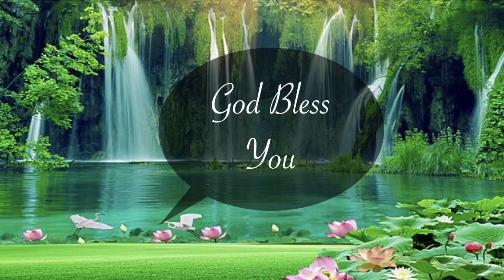Will the church be ready for the Lords return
Challenging message on the state of Christians in these perilous times that we are living in. Our Lead Pastor has delivered a powerful timely message for the church to awake and be ready for the Lords return.